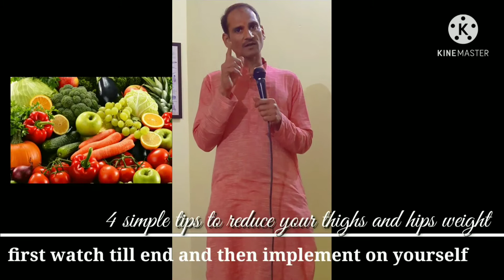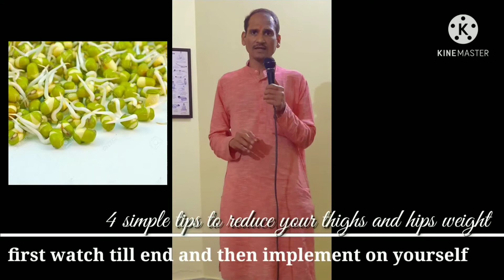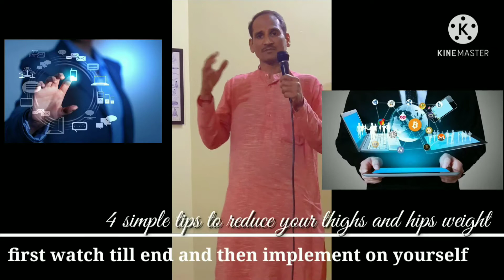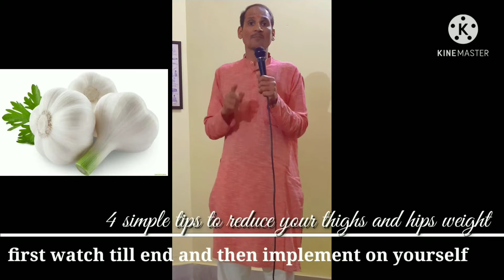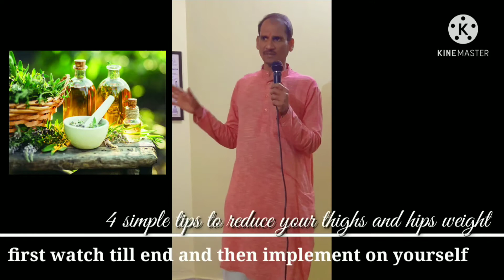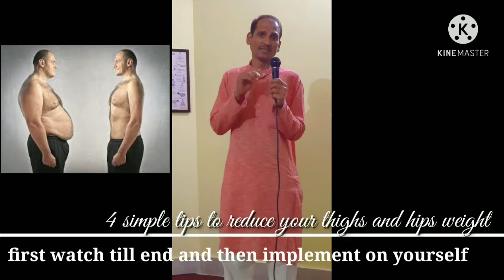4 simple exercises to loose thigh fat fast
🍎🌳🍀AAROGYAKUNJ🦚:-:-: 🦜NATUROPATHY🍓 & 🍒YOG CENTRE🦜 (Enema, Massage, shirodhara, basti, panchkarma, kunjal, neti, Diet plan, physiotherepy, magnet therepy, meditation etc.) BAHADURGARH :=:=:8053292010.
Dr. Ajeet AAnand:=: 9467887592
 डॉ अजीत आनन्द :÷:+: "आरोग्यकुँज" ,
प्रा: चि: & योग केन्द्र,(मसाज, शिरोधारा, चुम्बक, फिजियो, बस्ती, नेति, कुँजल, एनिमा,  डाईट चार्ट, पंचकर्म ईत्यादि ,  बहादुरगढ़.

How to get slender legs and lose thigh fat ?  This simple but effective 20 minute workout will help you slim your legs just in a few weeks. save this video to your favorites do this little workout with us everyday, and you won't believe the results !

There  are different approaches to working out . The majority of people spend hours in the gym , trying to achieve a perfect figure  but all you need is a couple of simple exercises that you can easily do even at home! and they will work out not only your hips but your abs and legs as well . Do this little workout with us every morning and you won't believe the results!

don't forget to do all of these exercise everyday !  it will take are only a couple of minutes but it will
 sure  make you energized  and determined . it's important to take some time off for yourself and your own import improvement, and regular exercising is a true key to good health and beauty.

Thanks🙏